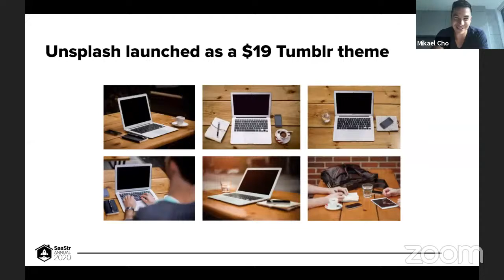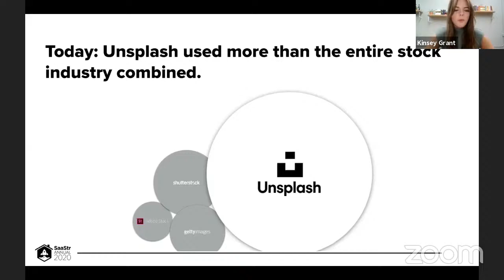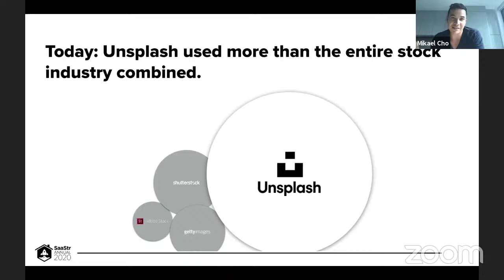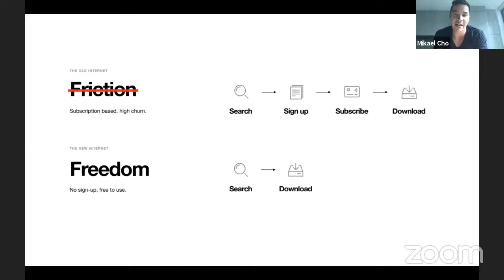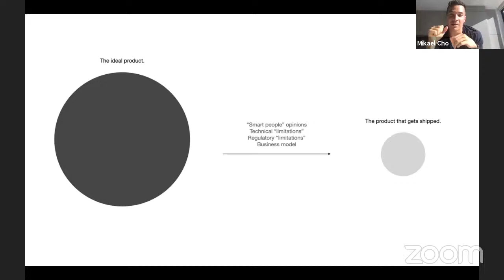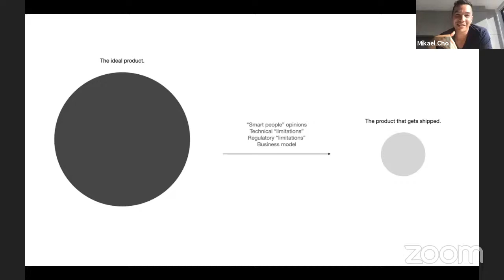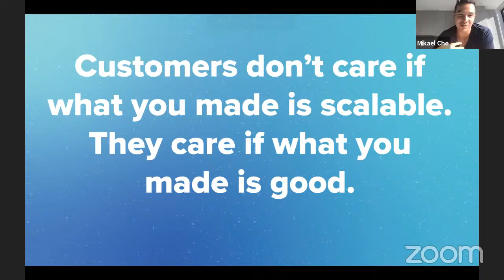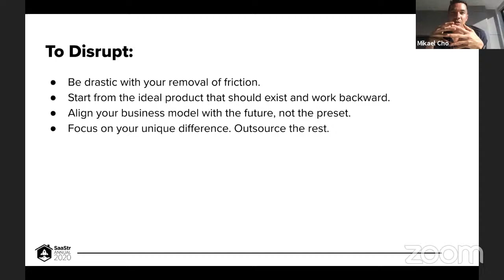How To Really Disrupt the Big Guys -- With Free with Unsplash CEO Mikael Cho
"How To Really Disrupt the Big Guys -- With Free with Unsplash
Mikael Cho, CEO @ Unsplash
Kinsey Grant, Host @ Business Casual, Morning Brew"